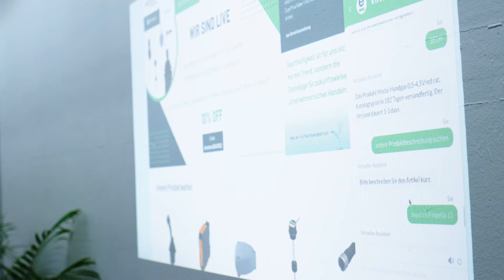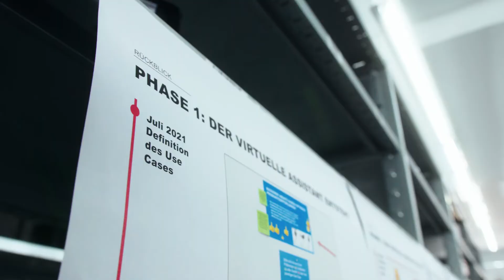KI-Erfolgsgeschichte von elobau | AIbreakthrough im technischen Vertrieb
Kann KI helfen, smarte Produktempfehlungen zu geben und komplexe Kundenanfragen zu beantworten? Das Projekt von elobau und LEAD Machine Learning zeigt: Klar geht das!

Im Projekt wurde ein virtueller Assistent entwickelt, der z.B. Alternativprodukte vorschlägt, Fragen zu Ersatzartikeln und aktuellen Lieferzeiten beantwortet oder auf kundenspezifische Herausforderungen eingeht.